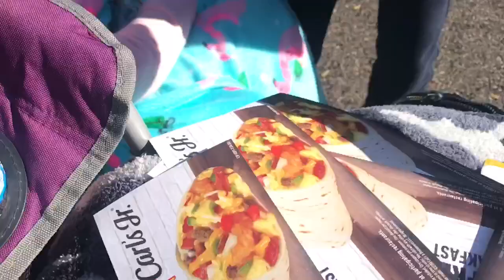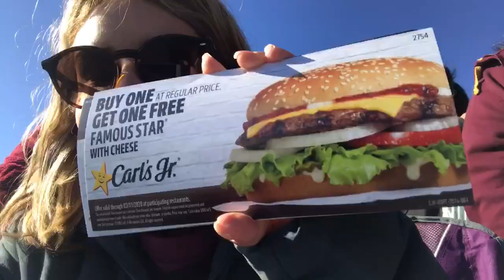FAMILY TRADITION FIESTA BOWL PARADE